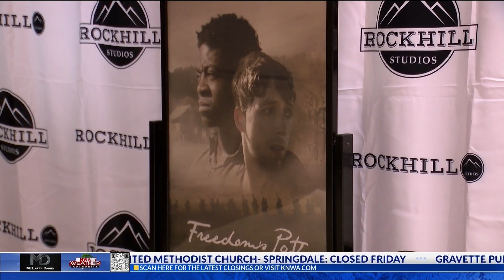Fayetteville hosts premiere of film devoted to Black history